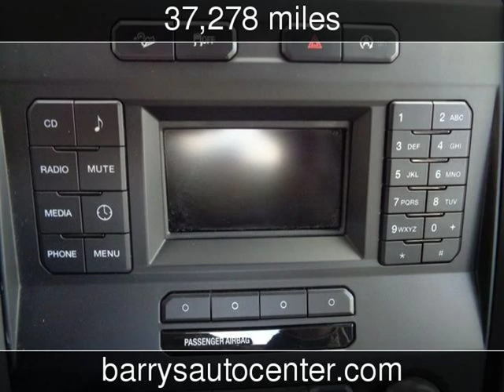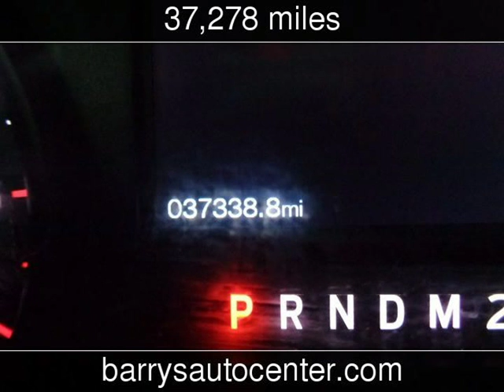2016 Ford F-150 XL Used Cars - Brockport,NY - 2018-11-20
See more details about this used car This 2016 Ford F-150 XL with 37,278 miles is for sale at Barrys Auto Center.